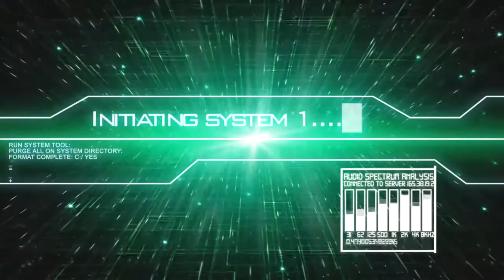(FR) Let's Play de Tom Clancy's The Division Ep 19 Planque de Garment District part 2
Avec FaceCam

Go a la Planque de Garment District

Info Complémentaire !

Enjoy !! Gunsho !!